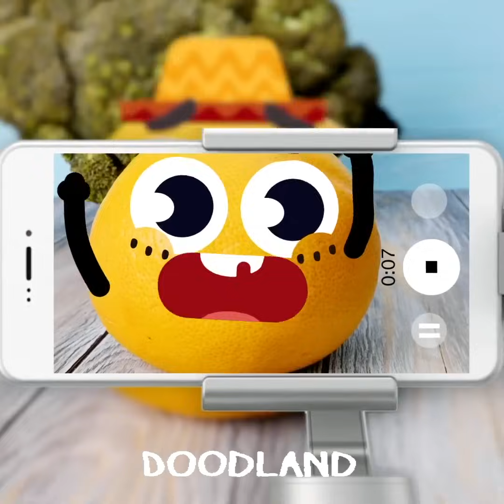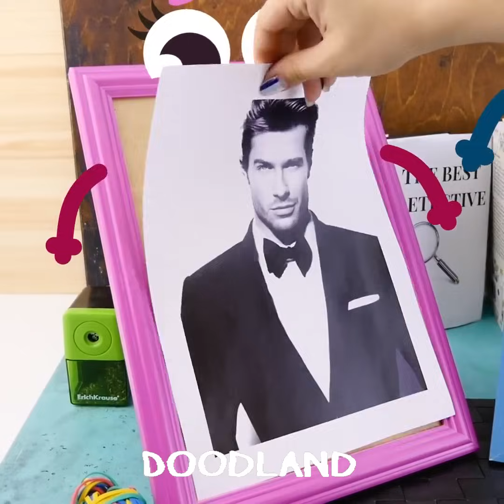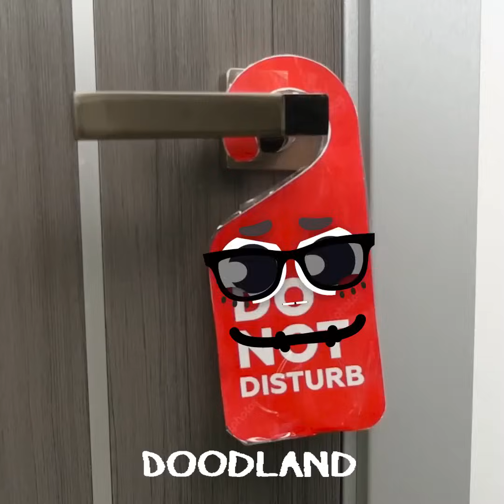Vegetables VS Police || Animated Adventures Of Crazy Objects By Doodland